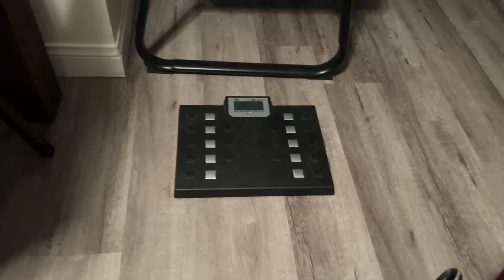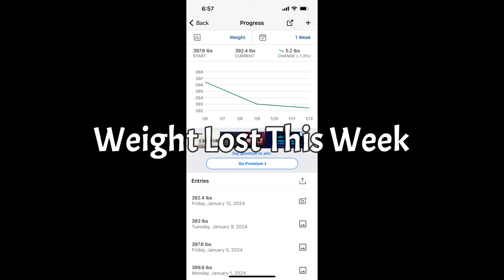Health Journey Vlogs Weigh In Week One 1-12-24